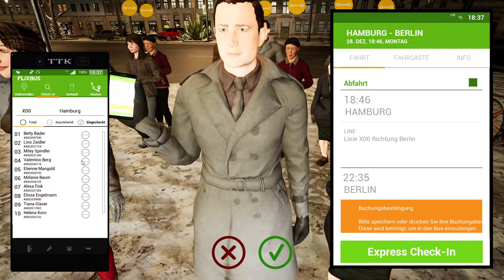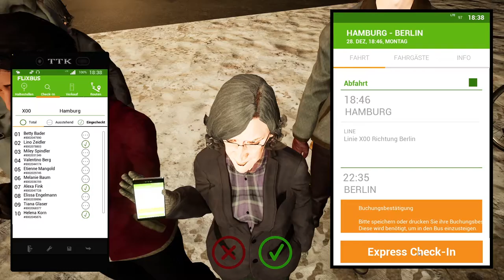Der Neujahrs Express 2020 - Teil 2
Dies ist eine kleine Spezial-Serie zwischen den Weihnachtsfeiertagen und Neujahr. Täglich fahren wir, bis einschließlich Neujahr, eine kleine Express Tour im Fernbus Simulator.

Wenn ihr mehr vom Fernbus Simulator sehen wollte, lasst es mich in den Kommentaren wissen.

Heute fahren wir von Hamburg nach Berlin.